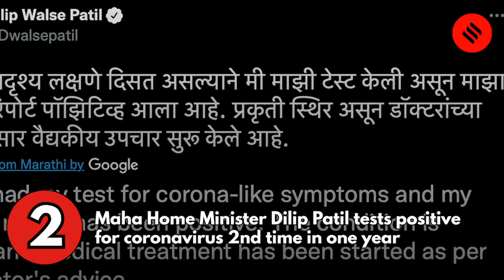COVID-19 Updates: At Least 17 Cases Of AY.4.2 Lineage Found In India: Report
At least 17 cases of AY.4.2 lineage found in India: Report; Active Covid-19 cases in country lowest in 243 days; Maha Home Minister Walse Patil tests positive for coronavirus 2nd time in one year